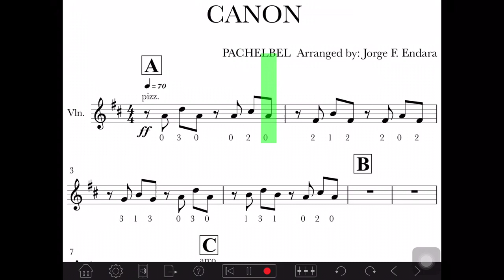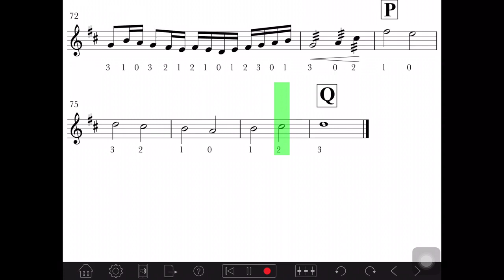CANON in D de PACHELBEL Arreglo Jorge Endara para Ensamble